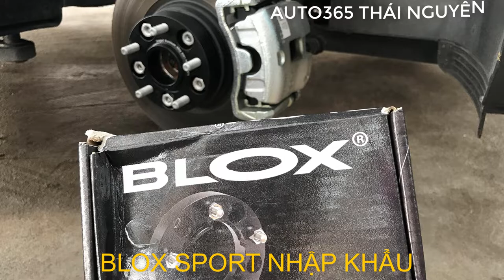NÂNG CẤP BLOX SPORT CHO HUYNDAI TUCSON TẠI AUTO365 THÁI NGUYÊN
👍👍 BLOX_SPORT cho xế yêu Huyndai_Tucson của bác chủ đến từ Nam_Định đã qua nâng cấp tại

🔱 Sản phẩm với độ dày khác nhau từ 15mm đến 60mm đều có mặt tại AUTO365

❌Lắp đặt đơn giản, dễ dàng, ❎ CÓ THỂ MUA VỀ TỰ LẮP ĐẶT ❎, sẽ được thợ hướng dẫn lắp đặt 1 cách chuẩn xác nhất❌

💰 Gía sản phẩm chỉ:

⚜️ Đối với loại 4 lỗ, 5 lỗ, bộ 4 cái
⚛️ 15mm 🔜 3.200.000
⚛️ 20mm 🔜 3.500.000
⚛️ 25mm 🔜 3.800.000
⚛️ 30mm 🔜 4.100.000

⚜️ Đối với loại 6 lỗ, bộ 4 cái
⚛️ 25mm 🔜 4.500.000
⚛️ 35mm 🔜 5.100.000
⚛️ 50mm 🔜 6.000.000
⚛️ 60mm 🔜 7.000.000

💢 Công dụng:
👉 Xế hộp trở nên HẦM HỐ hơn, Ngầu hơn so với xe zin
👉 Tăng cường ổn định khi lái, vào cua đầm hơn, lái xe êm ái mượt hơn và bám đường hơn.
👉 Gíup cải thiện độ rộng cho bánh xe, đưa mâm xe nhô ra ngoài, giải nhiệt hệ thống phanh.

🔱 Đạt tiêu chuẩn: ISO 3800, ISO898-1, SAE J429, SAE J995

🛑 ĐIỂM ĐẶC BIỆT tại AUTO365
🔎 Sử dụng công nghệ CẦN XIẾT LỰC đảm bảo tháo lắp an toàn cho xe.
🔎 Hàng được bảo hành 5 năm, 1 đổi 1.
🔎 Bao lắp đặt
🔎 AUTO365 là nhà PHÂN PHỐI ĐỘC QUYỀN duy nhất tại Việt Nam
🔎 Đội ngũ chuyên viên có tay nghề cao, giàu kinh nghiệm
🔎 Trang thiết bị hiện đại, tiên tiến nhất.

🌈 AUTO365.VN - WORKSHOP - ĐỘ ĐÈN SỐ 1 VIỆT NAM
☎ Tư vấn độ đèn: 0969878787
☎ Tư vấn bán hàng: 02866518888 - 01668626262
☎ Đặt lịch độ đèn đồ chơi: 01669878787
🏠 4/4/1/7,đường số 3, Khu Hiệp Bình Phước, Q.Thủ Đức, HCM
🔺 AUTO365.VN - THÁI NGUYÊN
⚡ Số 579 Phan Đình Phùng (Đối diện Kiểm toán nhà nước khu vực 10), TP. Thái Nguyên